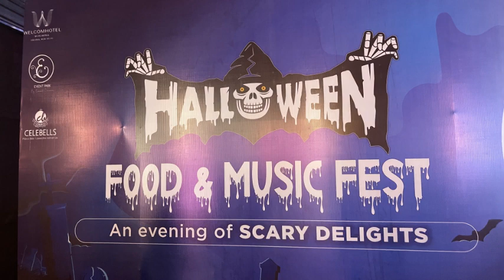4 November 2022